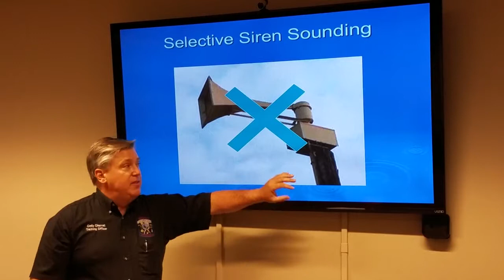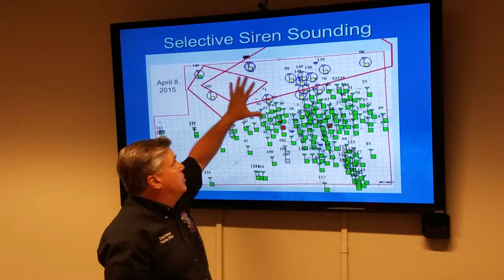National Preparedness Month Video 21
Sirens